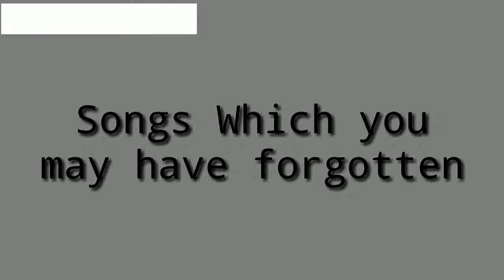Songs you may have forgotten